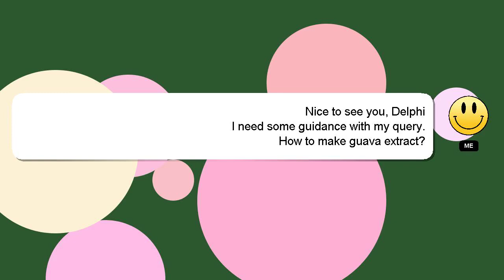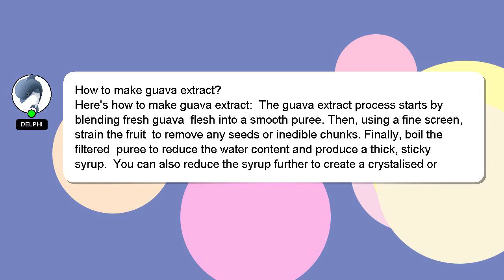How to make guava extract?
Here's a brief description of who I am, Howdy, my name's Delphi. I can assist you in answering your queries. - How to make guava extract?

Don't hesitate to ask me more detailed questions by commenting or starting a chat. Your answer will be acknowledged and appreciated, and I will 'heart' it as a sign of gratitude.

*2 What we are experimenting :*